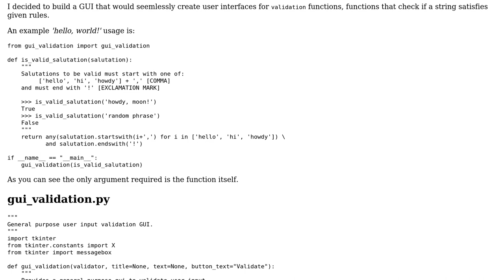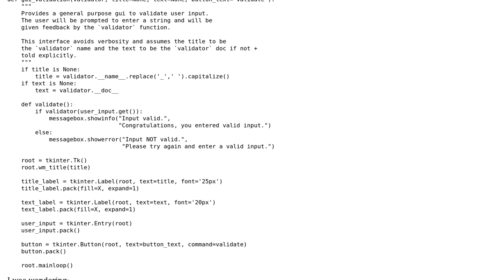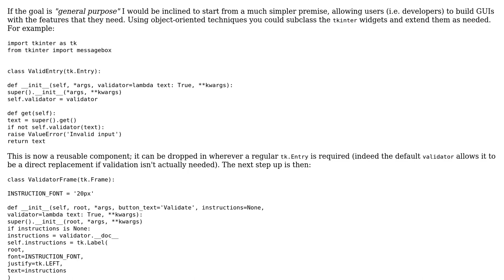Code Review: General purpose input validation GUI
With thanks & praise to God, and with thanks to the many people who have made this project possible! You are responsible for your own actions.